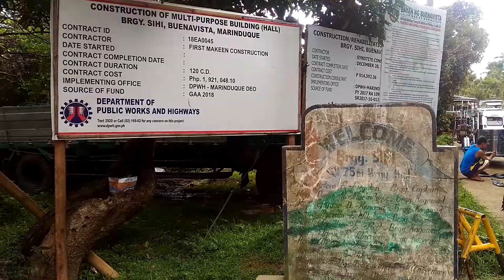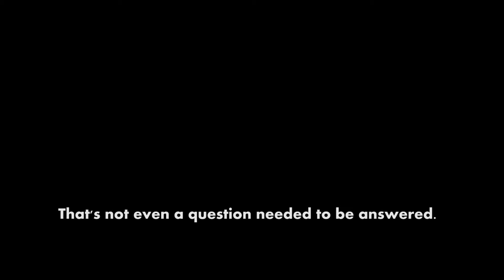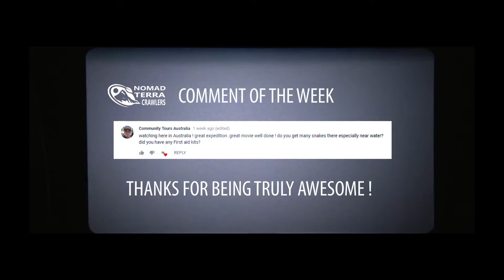We Aborted Our Climb and Ended Up in Poctoy Beach, Marinduque, Philippines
We aborted our climb and ended up enjoying Poctoy Beach, Marinduque, Philippines

Episode 7: Good Enough: Spent one weekend in Marinduque. Our main objective was to hike Mt. Malindig but turned to something else. Poctoy Beach, Marinduque, Philippines.

Footage by:
Simon Adriano

Additional Footage by:
Russ Cua
Paul Abeto
The Cross
Kevin V